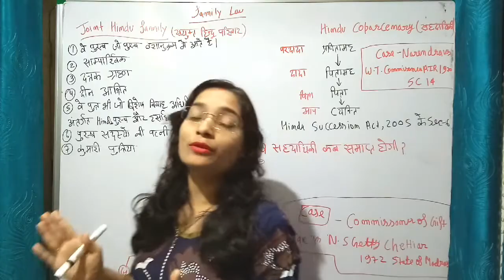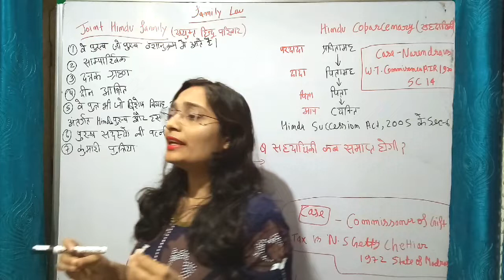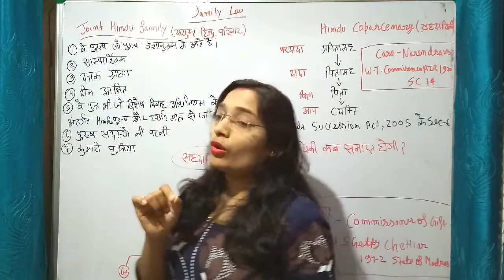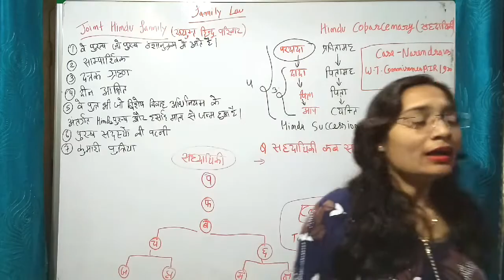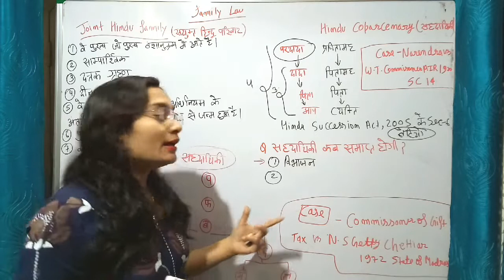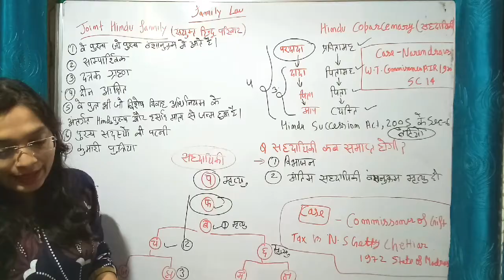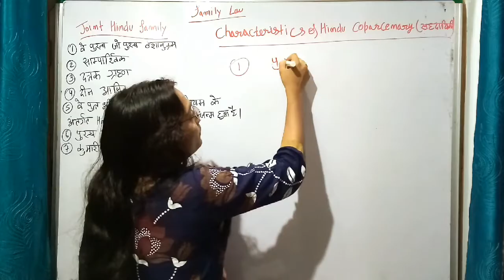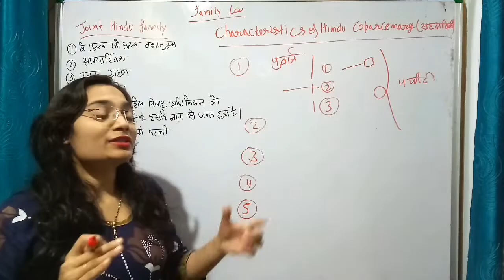Joint Hindu Family and Coparcenary/Characteristics of Coparcenary/jointhindufamily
मुझे call के जरिए बात कर सकते हैं इस app के Through

Rights of partnership

Contingent Contract समाश्रित संविदा

Contract of bailment in hindi

contract of guarantee in hindi

रिट याचिका 【Article32】

पिता की सम्पत्ति में बेटियों का अधिकार है या नहीं?

 अगर पत्नि के द्वारा आत्महत्या, दहेज उत्पीड़न के केस पति को फ़साने का प्रयास किया जा रहा है तो क्या करे पति??

माँ बाप की पैत्रिक सम्पति में अब वारिसों को नहीं मिलेगा हक।

दूसरी शादी के बाद विधवा को स्वर्गीय पति या ससुर की सम्प्पति में हक़ मिलेगा?